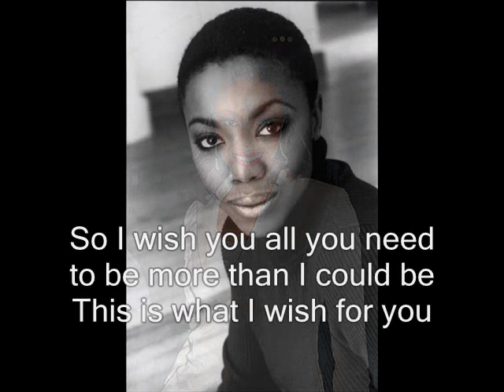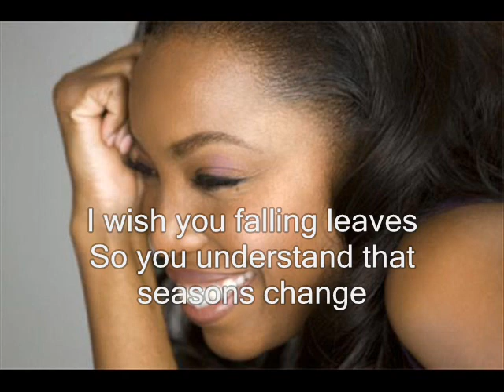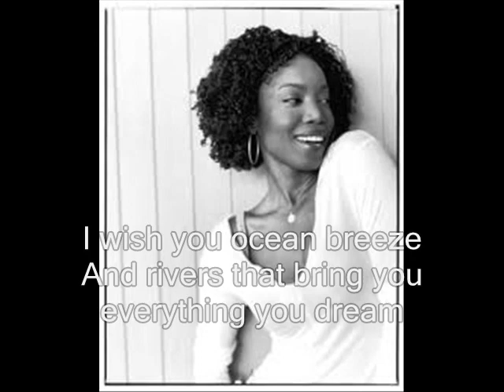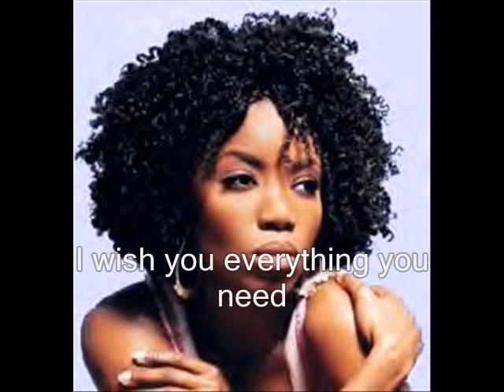Heather Headley - Wish For You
The beautiful Heather Headley (born October 5, 1974) is a Trinidadian-American R&B and soul singer, songwriter, record producer, and actress. She has won one Tony Award and one Grammy Award.

In 1997, she originated the role of Nala in The Lion King, the Broadway musical. Headley's performance was well-received and she then originated the title role in the Broadway adaptation of Aida, earning the Tony Award for Best Actress in 2000. In 1999, she appeared in the Encores! production of Do Re Mi, with Nathan Lane, Randy Graff, and Brian Stokes Mitchell. She also starred in a concert version of the musical Dreamgirls alongside fellow Tony Award winners Audra McDonald and Lillias White.

In the autumn of 2006, Heather performed Hal David and Burt Bacharach's song "I'll Never Fall In Love Again", from the 1968 musical Promises, Promises for "The Kennedy Center Presents: The 2006 Mark Twain Prize," honoring playwright Neil Simon. The ceremony was later broadcast on PBS.

On 5 July 2007 Headley did a guest appearance for Andrea Bocelli's Vivere Live in Tuscany concert in Lajatico, Italy. They performed Vivo Per Lei and The Prayer. Headley sang "My Country, 'Tis of Thee" (also known as "America") with Josh Groban on January 18, 2009 during the We Are One: The Obama Inaugural Celebration at the Lincoln Memorial.[3] On March 12, 2009, Headley sang, "I Wish" on The Tonight Show with Jay Leno.